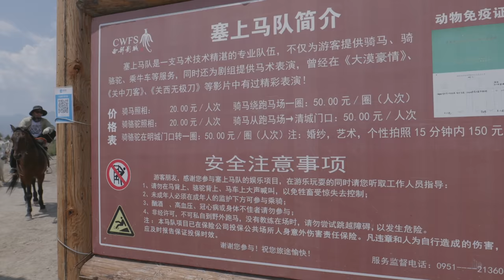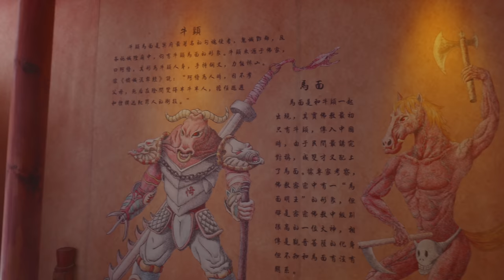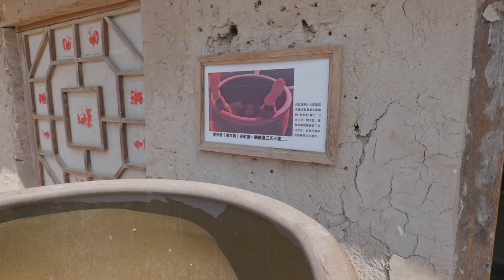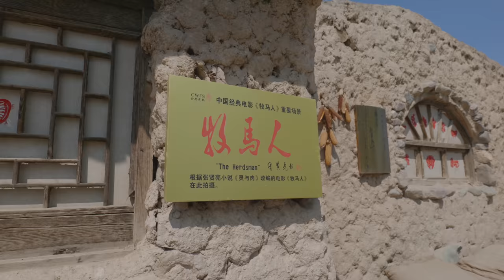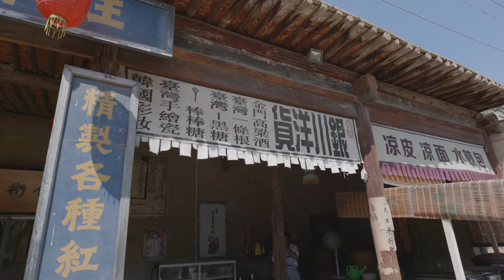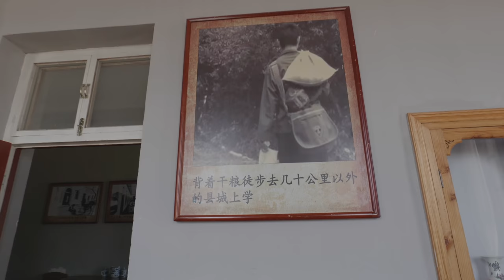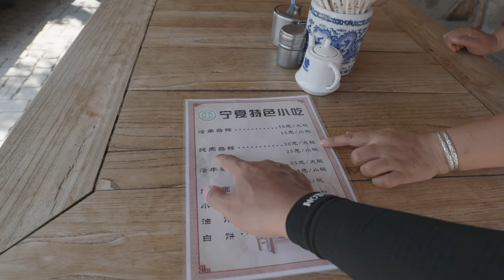ENGSUB 银川镇北堡影视城，被称为西北横店，众多明星从这里走向世界The TV City for Chinese celebrities to get worldwide famous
拍摄设备：主相机 Lumix S5  20-60mm
                    麦克风 rode wireless go
                    无人机 Dji Mavic Air 2